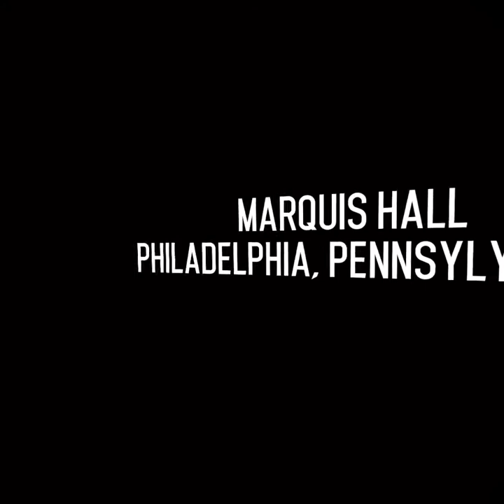Creed with boxing wraps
So I'm back boys the Pro Gamer is back and his mighty preteen is here